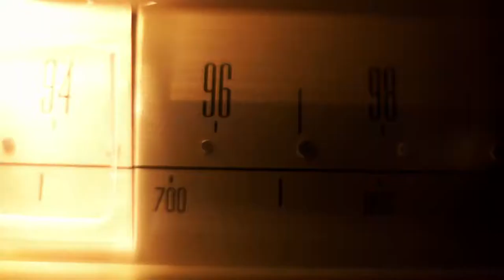Pegasus and 99.1 The Ranch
We created a video highlighting our partnership with Simi Valley's 99.1 The Ranch. Hope you enjoy!